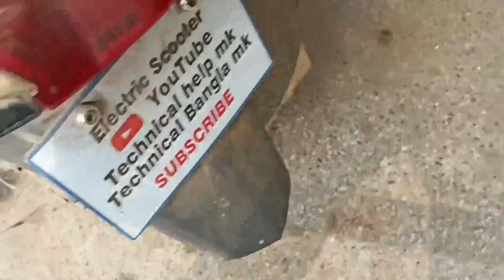Electric scooter brake shoe change electric scooter black pad replacement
When should I replace my electric scooter brake
shoe
How do you change brake shoe on an electric
SCooter
Which brake is best for electric scooter?
How long does it take to change brake pads on a
scooter
How long do electric scooter brake pads last?
What happens if you don't replace brake pads in time

Link to product Rust Remover

How To Electric Scooter 60 To 48 Volt 48 Volt To 60 Volt इलेक्ट्रिक स्कूटर 60 टू 48 वोल्ट